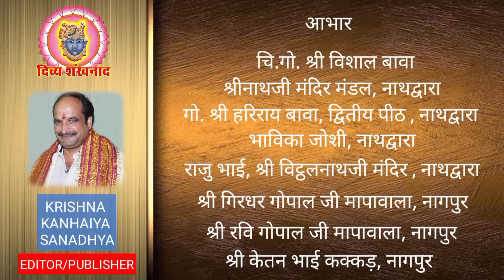माखन चोरी की बाल लीला की पिछवाई के साथ मल्ल काच्छ टिपारा के श्रृंगार में श्रीनाथजी के आज के दर्शन।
श्रीनाथजी के आज के दर्शन। देश-विदेश की पुष्टिमार्गीय हवेलियों से आज के दर्शन। वैशाख कृष्ण चतुर्दशी, मंगलवार, 07 मई 2024.
07 May 2024. Shrinath ji Darshan. Shrinathji Temple Nathdwara. Bal leela ke Shringar. Mall Kachchh. Tipara. Mahaprabhuji ka utsav. Changes in Seva. Aaj ke Darshan. Maha Prasad Yatra. Shri Ram Mandir. Ayodhya. Uparna. Shobha Yatra. Gulab Mandli. Shri Krishna Sharnam Mamah. Tourism. Development in Nathdwara. Latest News. Hindi News. Tourist Place at Nathdwara. Prasad. Food. Shreenathji. Travelling. Travel. Shrinathji ki Dhwjaaji. Bhajan. Shrinathji Kirtan. Nathdwara. Hotel at Nathdwara. Darshan Timing. Shrinathji Darshan Time. Special Shringar. Raag. Seva. Madan Mohanji Mandir. Pushti Srishti. Shri Yamunaji. Pichhwai. Sanatan. Dharm. Pushtimargiya Video. Shri Girirajji Darshan. Navneet Priyaji. Shri Vitthal Nathji. Shri Dwarikadhishji. Sudarshan  Chakra. Vallabhacharyaji. Baithak. Kirtan. Hindu Temple. Lord Shreenathji. Special Shringar. Shri Krishna. Lord Krishna. Shrinathji Today Darshan. Shrinathji Mandir Nathdwara. Chhathiji ki Baithak. Nathdwara Mandir. Vishal Goswami. GVN. Shankracharya. Vaishnav Special.

Topics covered
1)Shreenath ji bhajan
2)Shreenath ji song
3)Shreenath ji aarti
4)Shreenath ji
5)Shreenath ji status
6)Pushtimarg ke sare
7)prachin mandir
8)Pushtimarg prasidh temple
9)pushtimarg ke sabse important temple
10)pushti shringar
11)shreenath ji shringar
12)ajj ke shringar

Language-hindi